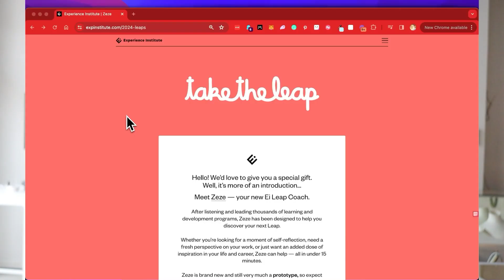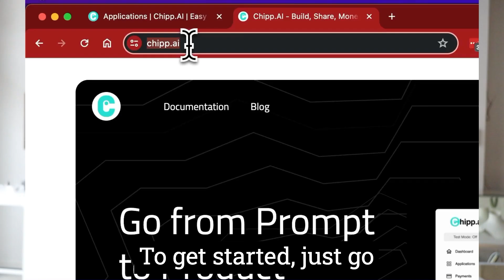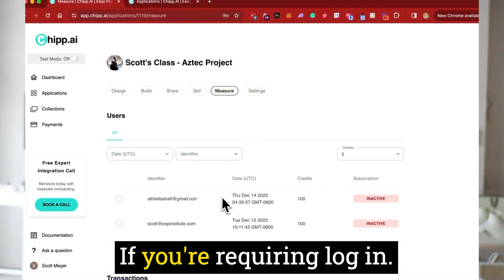Welcome to Chipp - Helping Creators Build Their Business with AI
Chipp helps creators build their business with AI.

With Chipp, you can easily:
-Build an AI tool based on your knowledge and expertise
-Brand the tool with your logo, colors, and name
-Share the tool via link or embed it into a website, course, or app
-Measure who is using the tool and integrate the leads into your marketing
-Sell your AI tool with subscription or pay-per-use

We believe in AI for ALL. That's why Chipp makes it easy for anyone to use AI to share their knowledge and expertise.